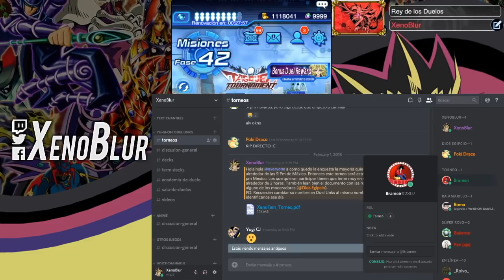Aviso Torneo Duel Links Estilo TCG | Yu-Gi-Oh! Duel Links en Español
Torneo que se llevara acabo el día sábado 3 de febrero a las 9 PM de Mexico.
Si quieres participar el registro es en Discord.